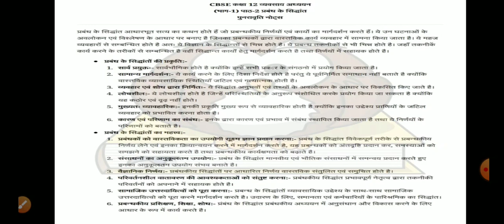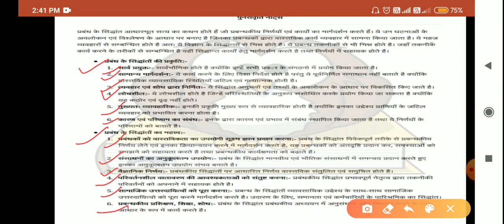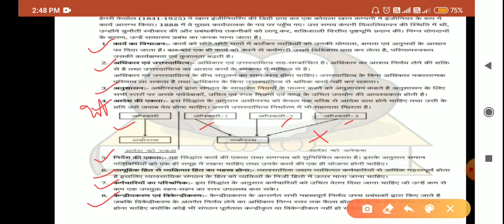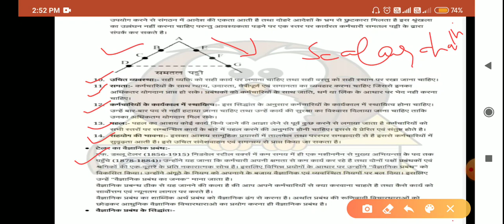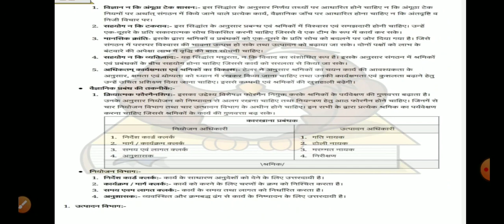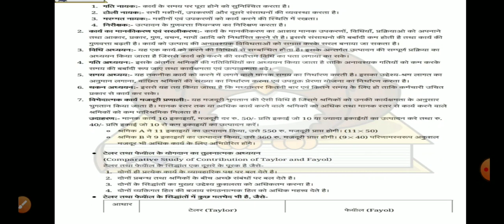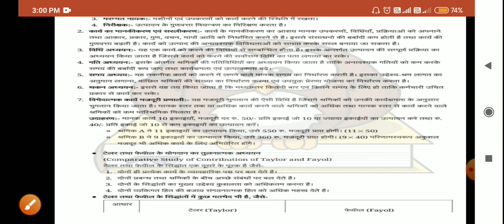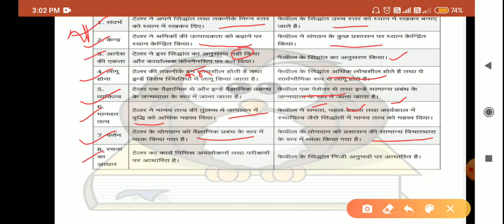पुनरावृति व्यवसायिक अध्ययन unit-2 प्रबंध के सिद्धांत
This revision unit of B. Studies is especially made for govt. School students who are going to appear in CBSE exams.if you like this please subscribe my you tube channel COMMERCE CLASSES BY VISHAL SIR n also press the bell 🔔 icon so that you can get my latest videos. link for video of accounts ch -1 partnership basic theory concept is link for video of B.studies ch -3 Business Enviornment is link for video of B.studies ch -4 Planning is commerceclassesbyvishalsir#